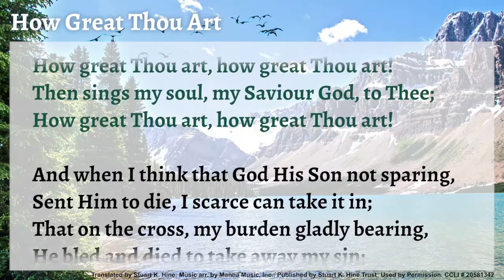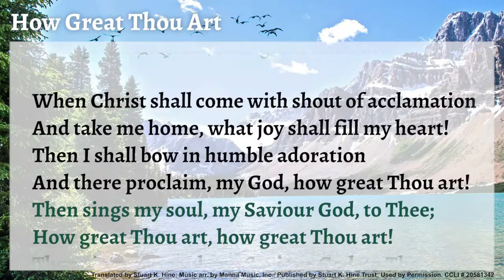VBC Hymn Songs - How Great Thou Art